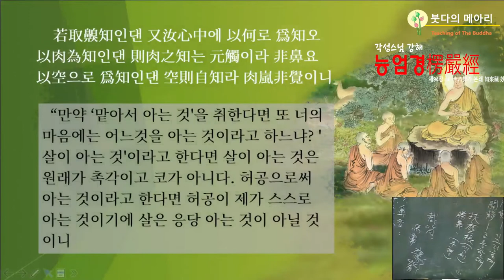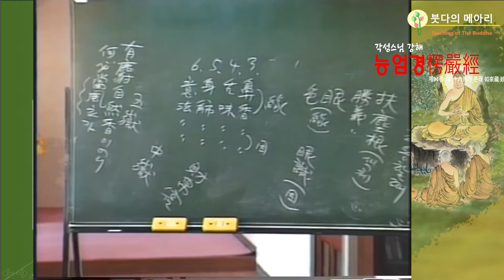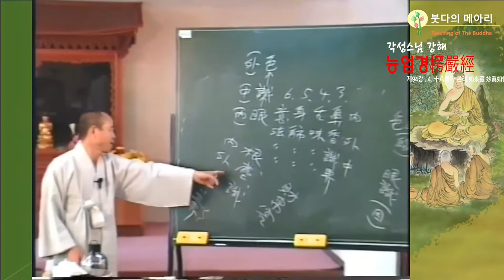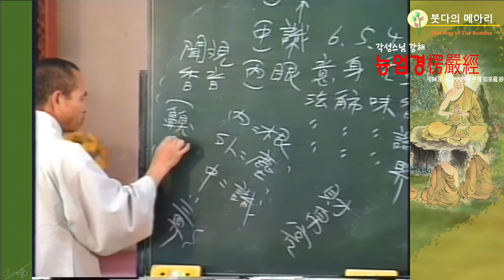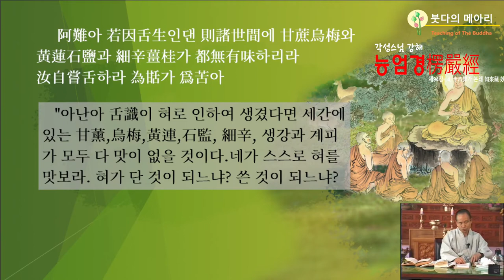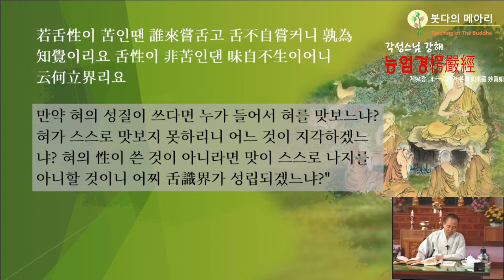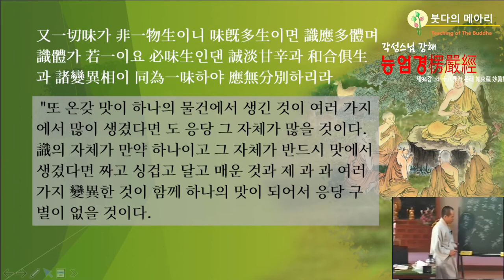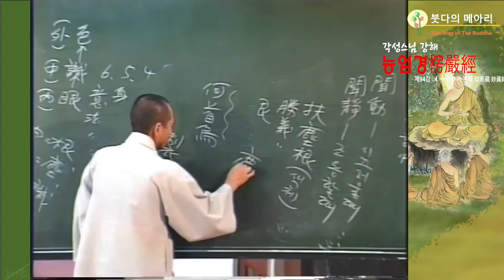각성스님 강해_능엄경 제94강 / 너의 마음에는 어느 것을 아는 것이라고 하느냐?